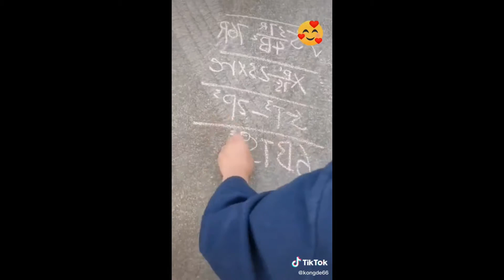Memes Random #24 Domingo Lopez Ramos